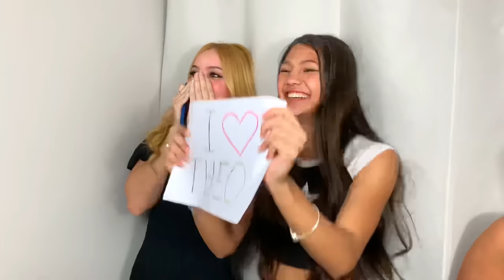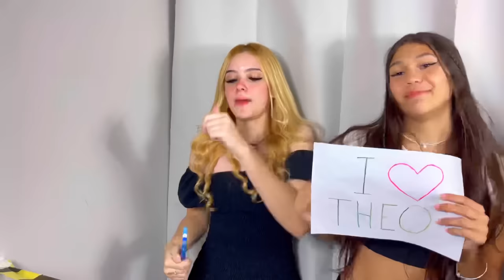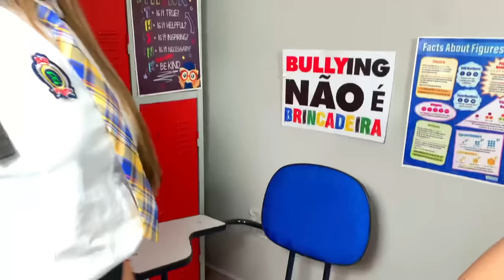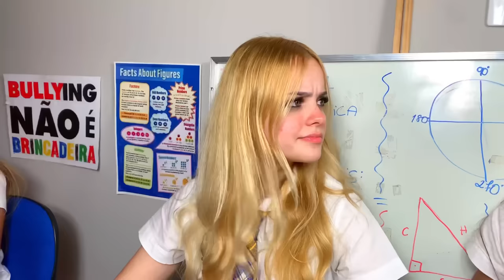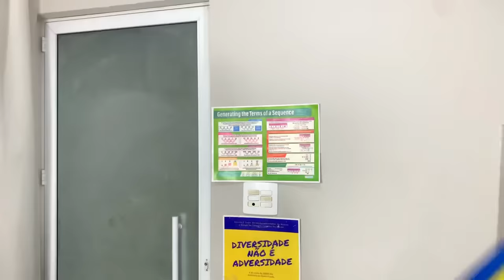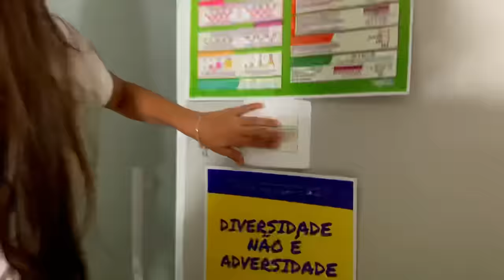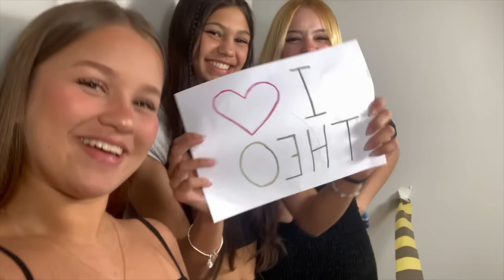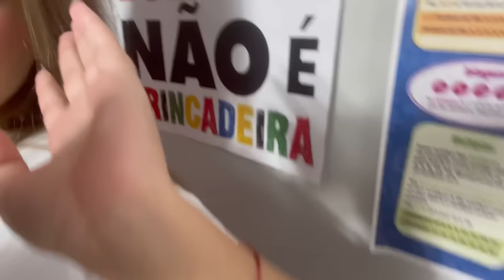Apaixonada Por Um Pop Star (UM ROMANCE PROÍBIDO) - O FILME ❤